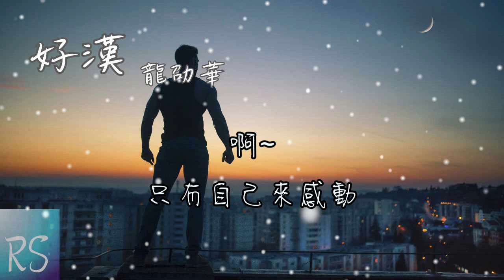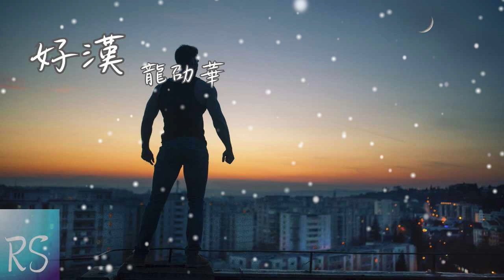好漢 - 龍劭華【一腳步走出錯誤只有來流浪 受風霜沒人會悲傷】(動態歌詞)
詞/曲：洪艾倫

想起當初
過去的路
一時放蕩心來受創傷
失去了故鄉的鄉土
有誰人來講
啊~
只有自己來感動

一腳步走出錯誤只有來流浪
受風霜沒人會悲傷
我不是無尊榮
我是一尾龍
浪子的頭也是有前途

想起當初
過去的路
有誰人來講
啊~
只有自己來感動

我不是無尊榮
我是一尾龍

我不是無尊榮
我是一尾龍